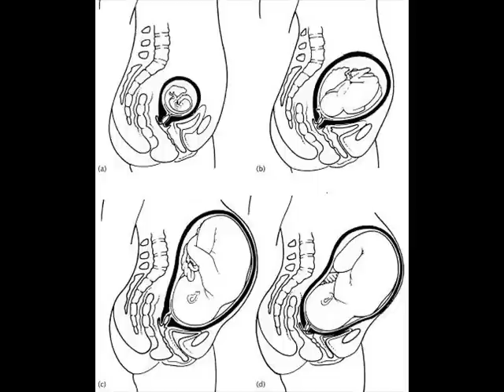ANTENATAL CARE 24 , HEALTH EDUCATION , INFECTION CONTROL (ICSP) , URDU / HINDI